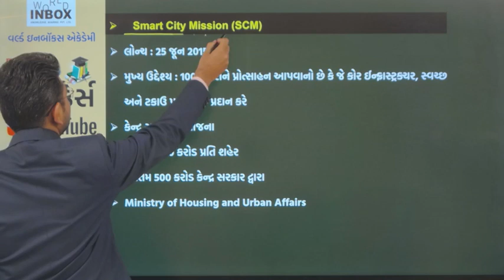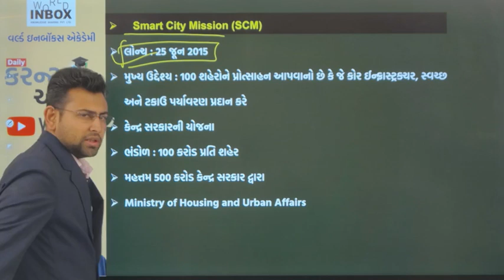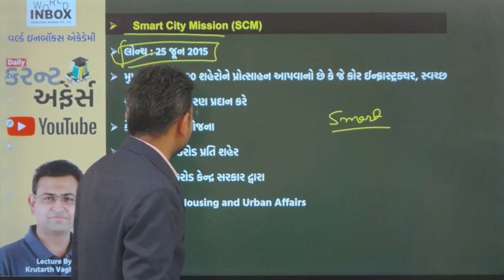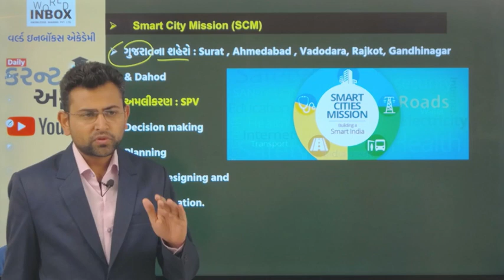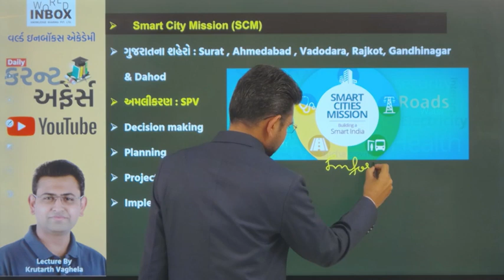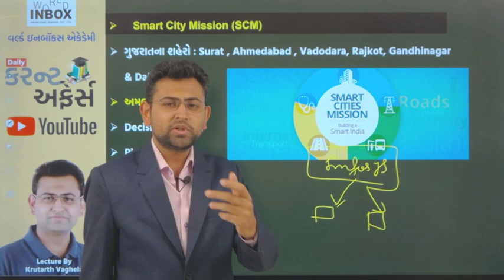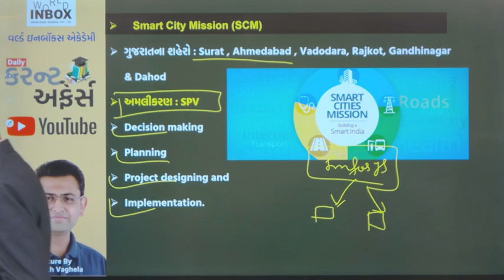Smart City Mission (SCM) | Lecture by Krutarth Vaghela